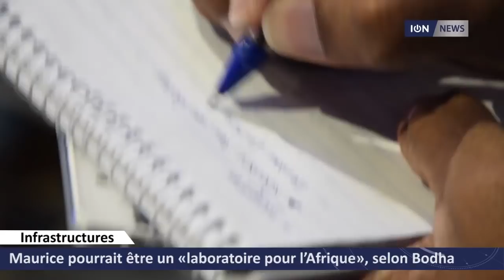Maurice pourrait être un «laboratoire pour l’Afrique», selon Bodha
Faire de Maurice un laboratoire pour l’Afrique pour ce qui est des infrastructures publiques, telle est l’ambition du ministre de tutelle, Nando Bodha. Une déclaration faite, ce matin, alors qu'il assistait à un atelier de travail réunissant plusieurs acteurs du secteur de la construction. Dont Larsen & Toubro, la Japan International Cooperation Agency, TransInvest, des cadres du ministère ainsi que des représentants de l’université de Maurice.
La session, qui a lieu au Voilà Bagatelle, porte sur les méthodes innovantes pour être plus efficaces dans l’exécution des projets.
Les divers chantiers en cours et à venir permettent d’avoir des échanges avec des entreprises internationales, de maîtriser «les dernières techniques» ainsi que «le terrain», mais aussi le budget. Une expérience que Maurice pourrait mettre en avant lors d’un atelier de travail international, explique Nando Bodha, et à laquelle seraient conviés notamment les ministres des Infrastructuresdes pays d’Afrique australe.